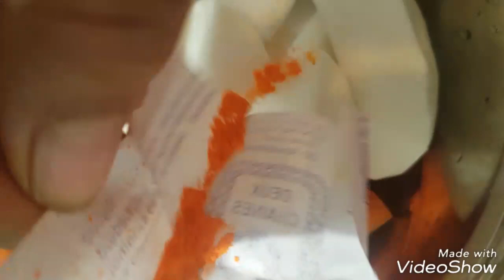AHSEN COUSCOUS LI KLIT/BEST COUSCOUS EVER